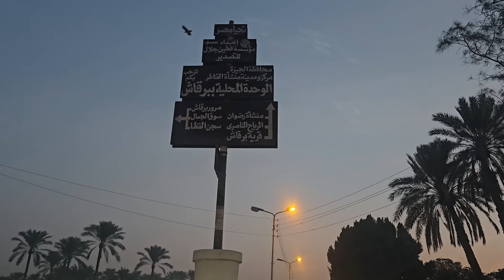اكبر سوق جمال في مصر - Camel market in Egypt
اكبر سوق جمال في مصر - سوق برقاش